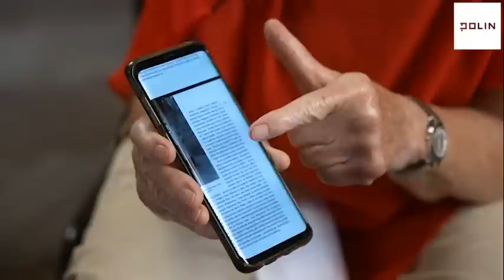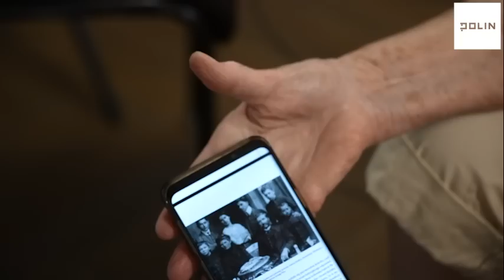Zapisałam się do gminy żydowskiej po śmierci mamy. Rozmowa z Aleksandrą Filc-Bauer z Wrocławia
Aleksandra Filc-Bauer urodziła się w rodzinie inteligenckiej w Łodzi. Jej dziadek Abram Dawid Pacanowski był fabrykantem, rodzina należała do zamożnej elity miasta. Pacanowscy posiadali fabrykę i sklep z przyborami papierniczymi przy ul. Piotrowskiej, w pobliżu obecnego pl. Wolności. Rodzina była religijna i ortodoksyjna. Matka rozmówczyni, mimo sprzeciwu swoich rodziców, wyszła za mąż za starszego od niej o 14 lat adwokata pochodzenia ukraińskiego, który dokonał konwersji na judaizm. Po ślubie rodzice zamieszkali w Łodzi. W czasie wojny ukrywali się. Dziadkowie rozmówczyni zmarli w getcie łódzkim. Część krewnych przeżyła wojnę w Bochni dzięki metrykom chrztu, które zdobył ukraiński ojciec Aleksandry Filc-Bauer u grekokatolickiego popa. Po 1945 r. rodzina musiała uciekać z Bochni do Krakowa z powodu nieprzyjaznych Ukraińcom nastrojów w miasteczku. Rodzina rozdzieliła się – część krewnych wyjechała do zachodniej Europy i do Stanów Zjednoczonych Ameryki Północnej. Aleksandra Filc-Bauer z rodzicami przeprowadziła do Jeleniej Góry. Ukończyła studia biochemiczne, obroniła pracę doktorską i pracowała w kilku laboratoriach na Dolnym Śląsku, m.in. we Wrocławiu i w Jeleniej Górze, gdzie otworzyła pierwsze, prywatne laboratorium analiz lekarskich. Była adiunktem na Wydziale Biologii i Biochemii Środowiska Politechniki Wrocławskiej. Na emeryturę przeszła na początku lat 90. Prowadziła prywatną działalność gospodarczą. Jest członkinią Gminy Wyznaniowej Żydowskiej we Wrocławiu.

NAZWISKO ROZMÓWCZYNI: Aleksandra Filc-Bauer
WYWIAD PRZEPROWADZIŁ: Krzysztof Bielawski
NAGRANIE: Józef Markiewicz
DATA NAGRANIA: 15 czerwca 2022 r.
PRAWA AUTORSKIE DO NAGRANIA: Muzeum Historii Żydów Polskich POLIN

00:00:01 - Dzieciństwo, dorastanie i młodość rozmówczyni. Historia rodzinna, rodzice i dziadkowie, ich wykształcenie, status ekonomiczny, stopień akulturacji, okoliczności poznania się rodziców, losy rodziny do wybuchu II wojny światowej.
00:20:36 - Wybuch wojny, fałszywe akty chrztu, śmierć dziadków w getcie łódzkim, opuszczenie getta przez rodzinę rozmówczyni, ucieczka do Bochni, pobyt w Bochni.
00:30:56 - Okoliczności wyzwolenia w Bochni, przyczyny ucieczki do Krakowa, powojenne losy rodziny, powrót ciotki – byłej więźniarki KL Auschwitz-Birkenau i Ravensbrück, Przeprowadzka do Jeleniej Góry, emigracja części rodziny, śmierć ojca w 1962 r., śmierć męża i brata, okoliczności ich pochówku.
00:49:63 - Relacje z rodziną męża, doświadczenie antysemityzmu, okoliczności zawarcia związku małżeńskiego, życie rodzinne.
00:59:16 - Doświadczenie Marca 1968 r., okoliczności wstąpienia do Gminy Wyznaniowej Żydowskiej we Wrocławiu.
01:05:21 - Kariera zawodowa.
01:42:43 - Reakcje otoczenia na żydowskie pochodzenie rozmówczyni, tożsamość żydowska.
01:49:57  - Prezentacja zdjęć rodzinnych.